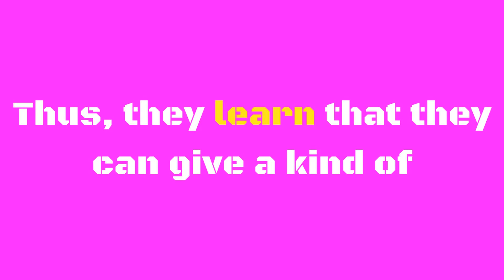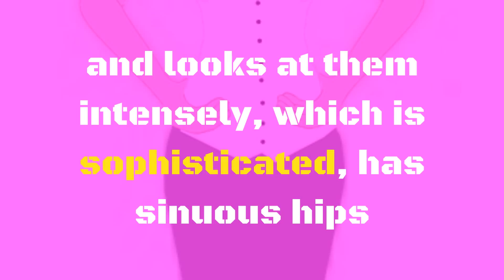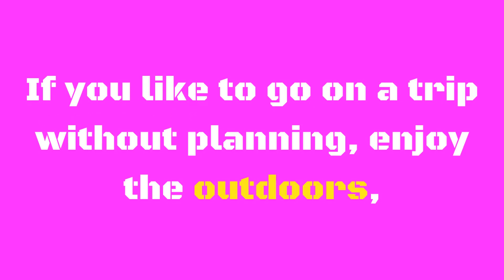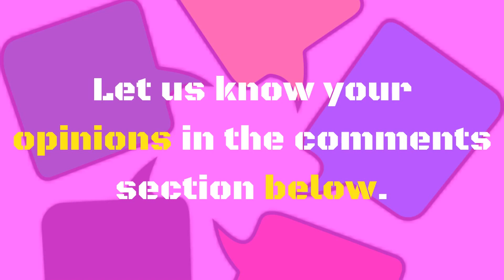5 Types Of Women That Are Irresistible To Men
To learn more about 5 Types Of Women That Are Irresistible To Men, DOWNLOAD any of these 3 FREE EBOOKS, by following these links:

There are women who are irresistible to men. Here are five of the female personality stereotypes that most often melt men.

1. Woman friend.

If you enjoy playing sports, enjoy going to have a beer with him and his friends, have fun with game consoles, laugh at his jokes and have a sense of humor to mock yourself, you enter into this Kind of girl. Your style may be convenient because "men feel so comfortable with these women that they do not censor themselves, which is very positive. Thus, they learn that they can give a kind of friendship that they sometimes do not receive from other men. "One fact: According to a survey conducted by Men's Health Magazine among its readers, 75% of those who participated stated that the sense of humor is the most important quality they encounter.

2. Mature woman.

You are no longer a young lady and the question of dating is being a little elusive. You attribute it to age, but you could be wrong. According to a survey submitted by the Clarín newspaper in Argentina and carried out by the TNS consultancy, 6 out of 10 men between the ages of 18 and 65 choose "post 40" women. One fact: the survey also shows that for them a negative point of mature women is that they talk a lot about their former partners. So if you are on a new date then nothing to go into details regarding past stories. Focus on the present!

3. The seducer.

We all have seen it, men melt before a sensual woman, somehow mysterious, that moves like a gazelle and looks at them intensely, which is sophisticated, has sinuous hips and long legs ... set of attributes that is the privilege of few! But quiet, every man needs to go out with this type of woman at some point, to get rid of the intrigue and usually realize quickly that the physical question alone can not sustain a relationship. A fact: since if you have these attributes, you should take advantage of them, but if you are looking for a lasting relationship, it is advisable to also show your inner qualities and let others see how you are.

4. Professional and intellectual.

A study published in The Journal of Sex Research found that men feel more satisfied when their partner has a proper academic background and develops professionally. One fact: the same research says that the point that affects them of your independence, is the economic one. They want to be suppliers! So try to play the money issues just the necessary to avoid uncomfortable comparisons that do not favor anyone.

5. Free Spirit Woman.

If you like to go on a trip without planning, enjoy the outdoors, do not look at material goods or do not know what you will do from today to a few years, there is a man waiting for you. No one can arise more the creativity of a man who is a little closed, serious and planner than an intuitive woman, inspired and free spirited. One fact: girls of this type allow men to relax, and they notice that not all of them need great goods or romantic scenes that are too elaborate.

Let us know your opinions in the comments section below.